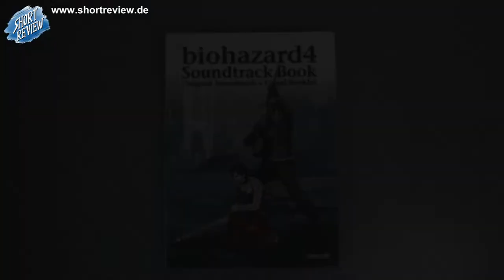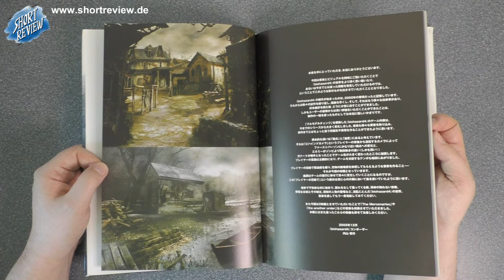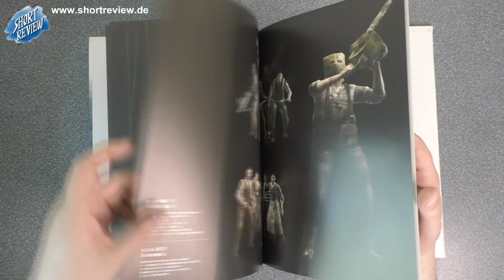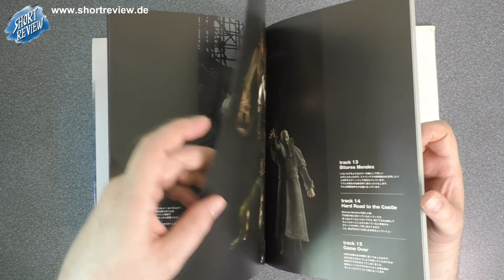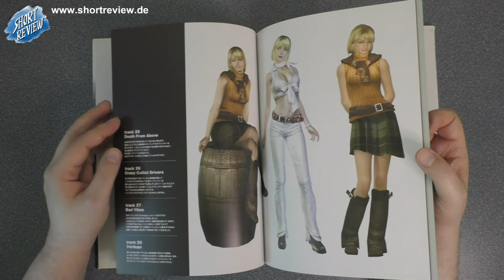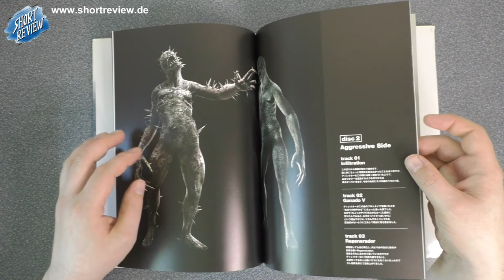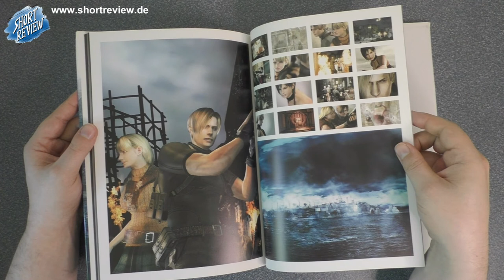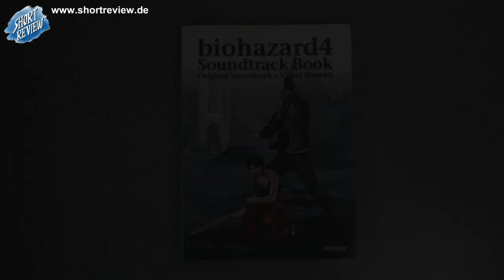Resident Evil Biohazard 4 Soundtrack Book - LET'S VIEW (SHORTREVIEW Re-View)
Ein LET'S VIEW über RESIDENT EVIL / BIOHAZARD 4 SOUNDTRACK BOOK, ein japanisches Buch.

SHORTREVIEW